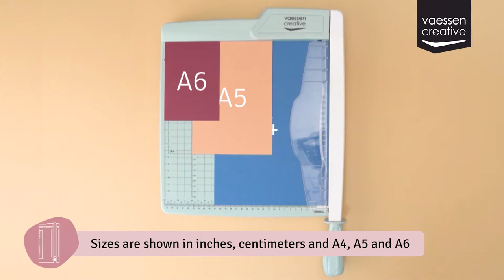Vaessen Creative - Guillotine Paper Cutter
With this guillotine cutting machine from Vaessen Creative, you can effortlessly cut through paper and cardboard as well as thin foam, cork, felt, leather, fabric and vinyl. The sizes are shown in inches as well as centimetres. You can also see the size of an A4, A5 and A6 at a glance. The guillotine cutter is a perfect tool for card making, scrapbooking and other craft projects, and has become part of every hobbyist's basic equipment.

You can effortlessly cut through a variety of materials with up to 5 sheets of 80 g/m² at one time. Thanks to the paper clamp or stain protector, you can easily keep the paper in place while cutting without leaving finger marks on your project. This also helps to keep your fingers well protected while cutting. The blade sharpens itself to ensure a longer life and low maintenance. The paper cutter is available in three different colours and in a mini version, handy for small craft projects.

Item numbers:
2137-072
2137-073
2137-074